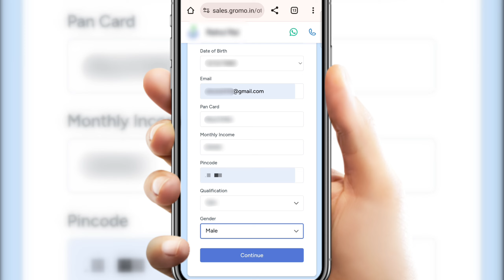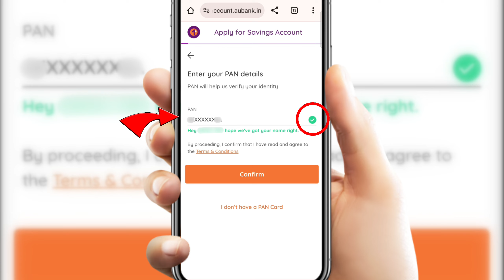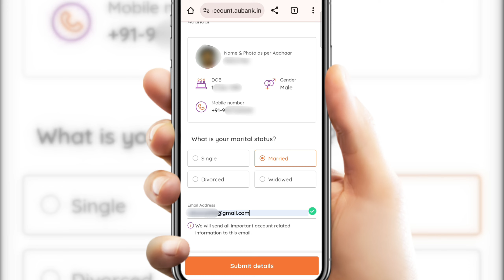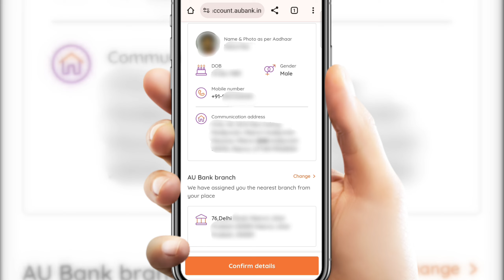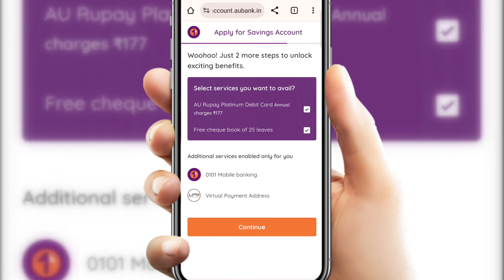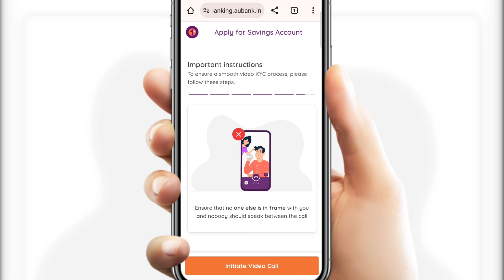AU SMALL FINANCE BANK Saving Account Online Open | AU Zero Saving Account | AU Digital Saving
Don't wait! Open AU Digital Savings A/c:
💰 Earn high interest up to 7.25%* p.a.
🎁 225+ offers on your favorite brands.

🆓 Free unlimited online payments